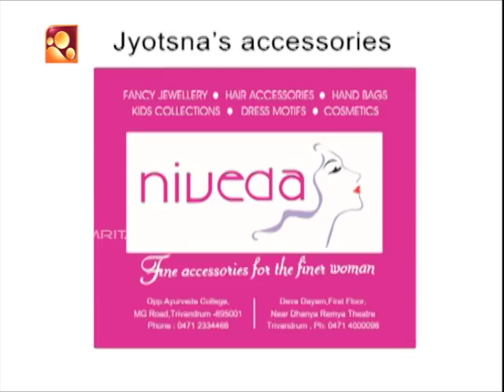DUET - Musical Programme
On a Musical journey with the Musician, covering his/ her life in Music. Chat interspersed with songs... Featuring Franco and Jyotsana...